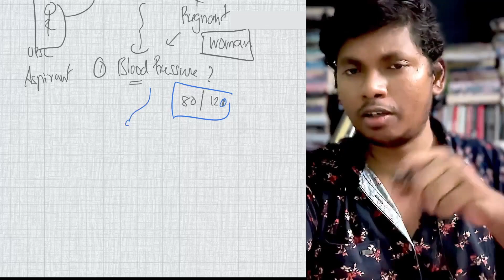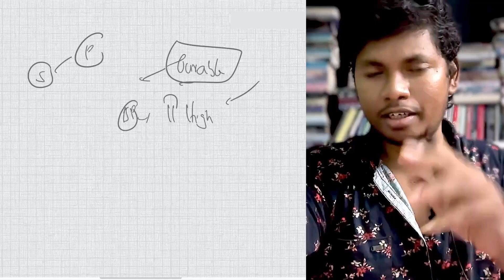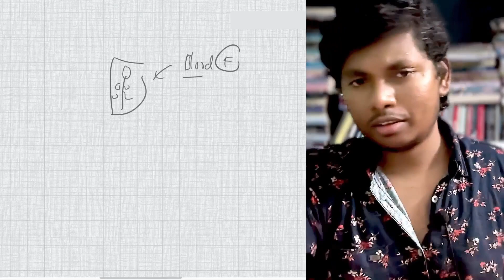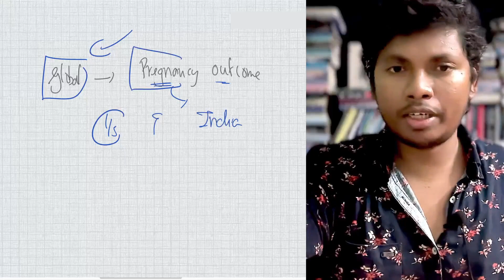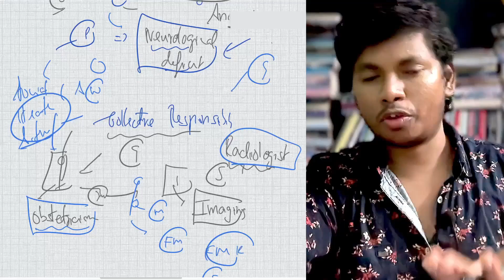Understanding Pre-eclampsia: Symptoms, Risks, and Prevention for Expecting Mothers | UPSC தமிழ்